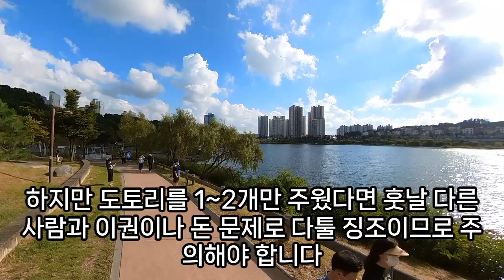도토리꿈, 도토리 관련 꿈해몽, 도토리묵 꿈, 도토리묵 먹는 꿈, 묵밥 먹는 꿈, 도토리 나오는 꿈 , 도토리꿈 의미, 도토리 따는 꿈 해몽, 도토리 줍는 꿈, 예언, 예지몽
도토리꿈해몽, 도토리를줍는꿈, 도토리꿈의미, 도토리꿈해몽, 작은도토리가많이열린꿈해몽, 도토리따는꿈, 꿈해몽도토리싹, 도토리꿈꿈해몽, 도토리꿈길몽, 도토리까는꿈해몽, 도토리꿈다람쥐, 도토리줍는꿈, 도토리꿈해몽, 도토리꿈태몽, 도토리꿈, 도토리따는꿈해몽, 도토리꿈암시, 도토리꿈해몽